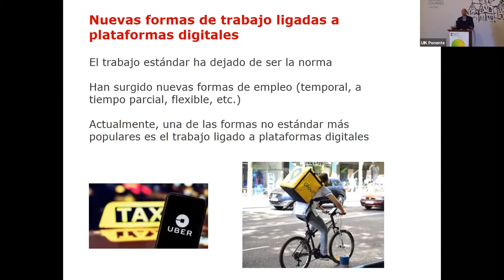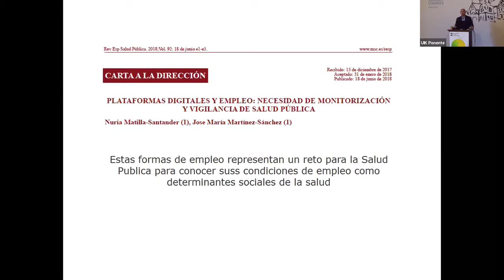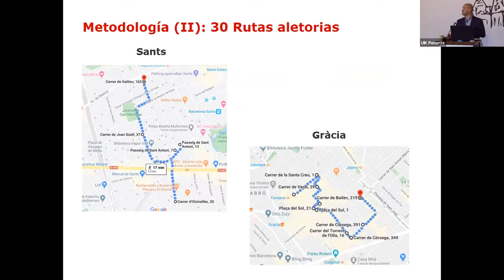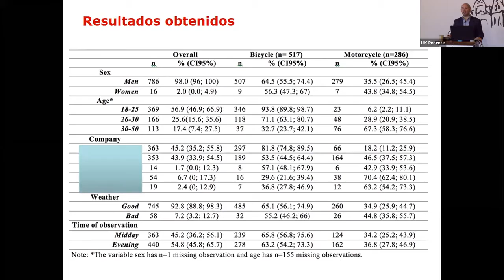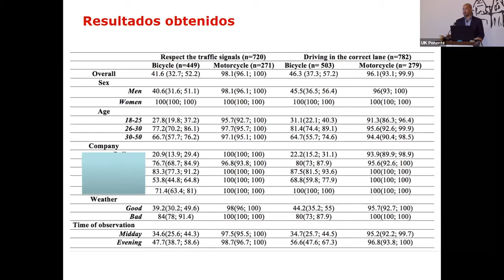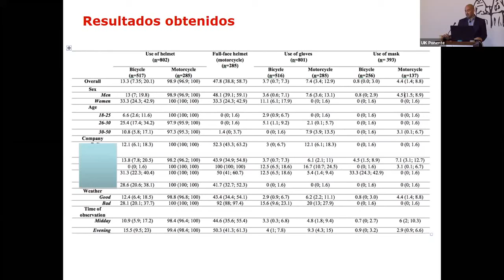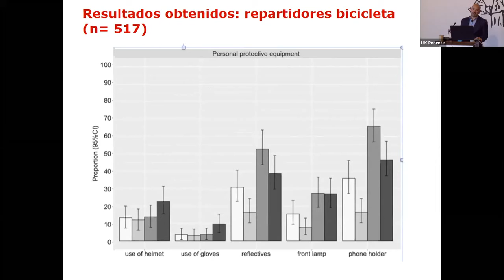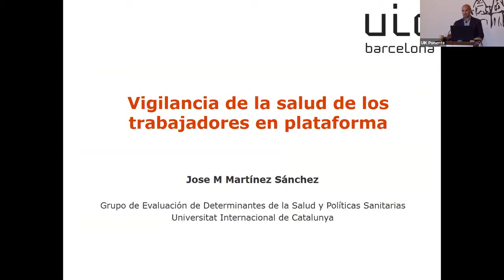José María Martínez Sánchez, Epidemiólogo de la Universitat Internacional de Catalunya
Presentando la ponencia "Vigilancia en la salud de los trabajadores en plataformas digitales".

X Curso de Verano de SST de Osalan: "Entorno laboral digital y PRL", celebrado los días 10 y 11 de septiembre de 2020 en el Palacio Miramar de Donostia.